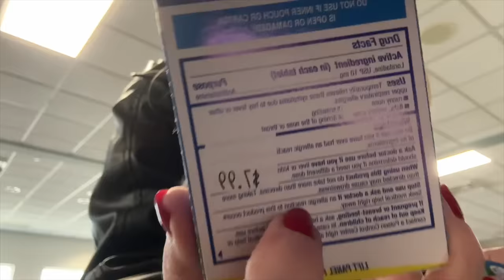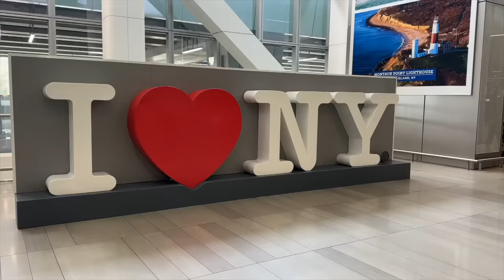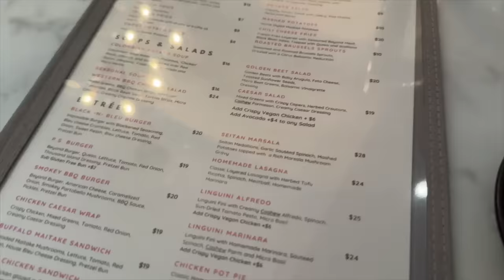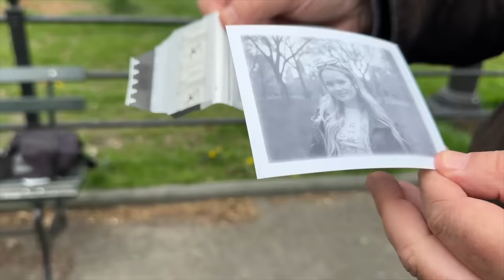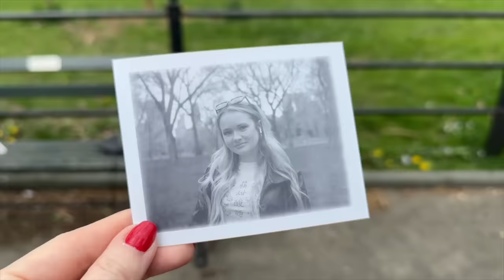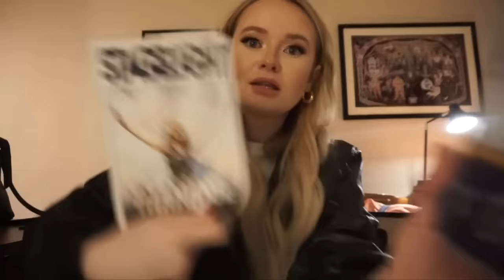YOU HAVE TO DO THIS IF YOU COME TO CENTRAL PARK!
Kiki Chanel
AMAZON STOREFRONT

LINKS